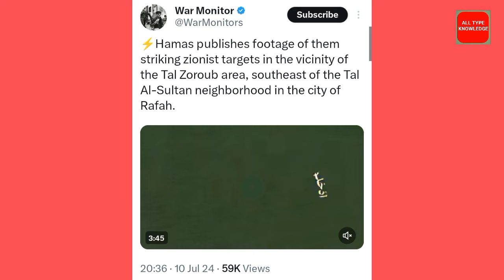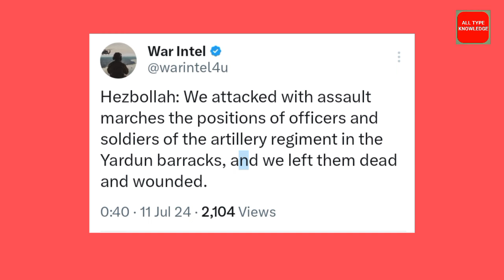हमास ने आज 8 महीने बाद इसराइली फोज पर बरपा कर दिया | Palestine war update today